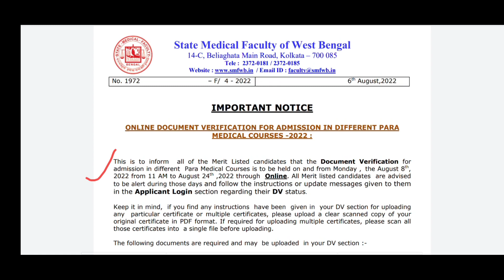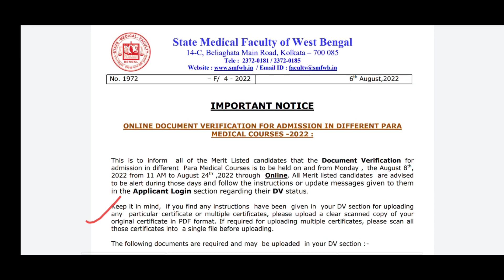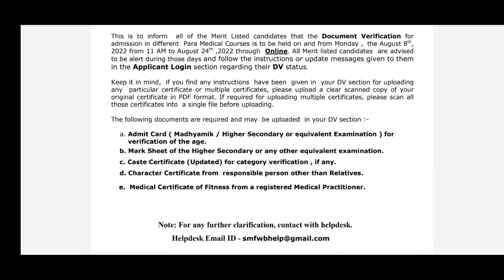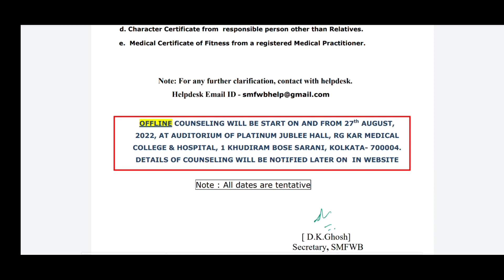SMFWBEE 2022 Counselling Update | Online Document Verification Details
SMFWBEE 2022 Counselling Process Update | Online Document Verification Details |